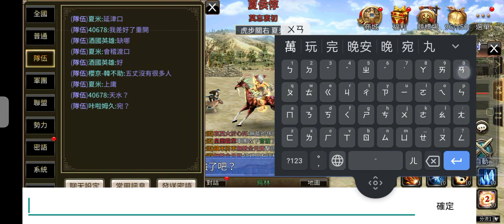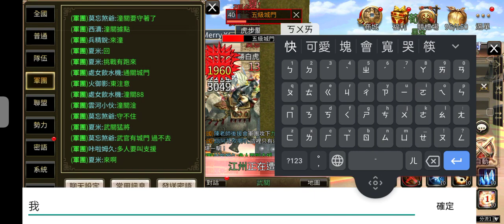三國群英傳m s1+s6 1/13 國戰 【夏米】 嫩統豪國戰 【菁英副本 打到靈魂出竅了..今天國戰慌神】